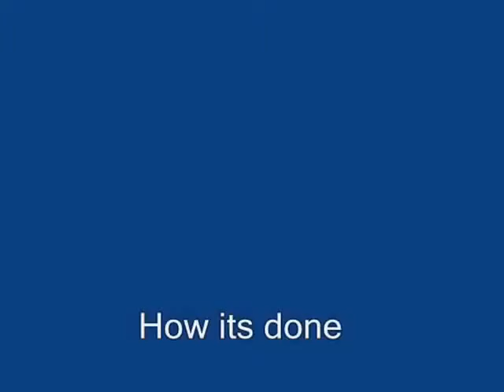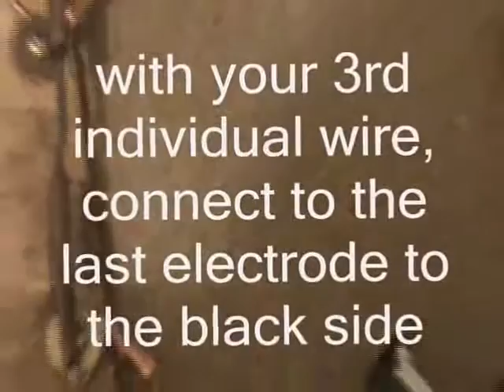Arc light Humphry davy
This is the arc light by Humpry Davy. Imagine street lights being powered like this.